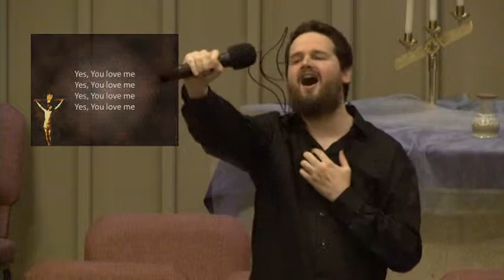You Love Me Anyway - Andy O'Donnell (Sidewalk Prophets)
Performed during Holy / Maundy Thursday service at Renton First United Methodist Church